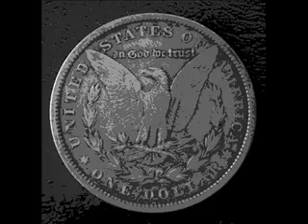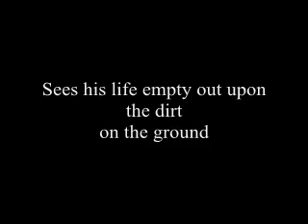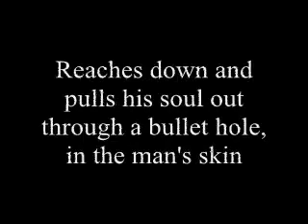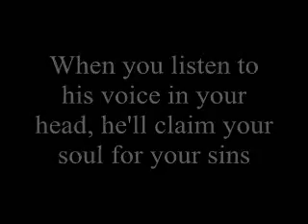Seemed Like A Good Idea At The Time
An outlaw's quick trip into town should have been reconsidered. (Story inspired by watching too many old TV Westerns)